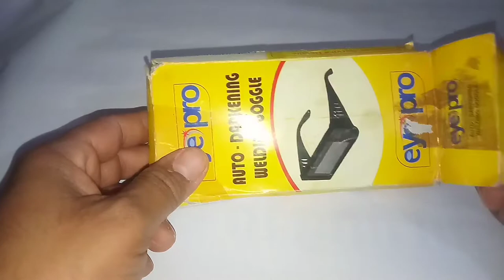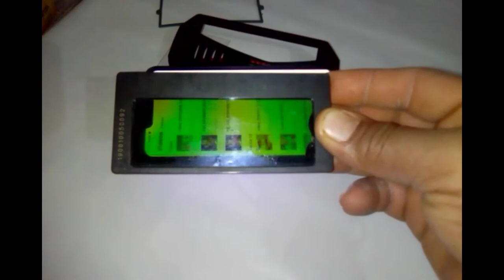Auto darking welding goggles || Auto darking welding goggles detail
Hi,
      Namaskar dosto mera name Rajpal me apne channel per aapka swagat karta hu.

Dosto meri aaj ki video me mene Auto darking welding goggles ke bare me bataya hai,

welding goggles
auto darkening welding helmet
auto darkening welding goggles
auto darkening welding goggles price
auto darkening welding goggles review
welding helmet
welding helmet auto darkening
welding hood
auto darking welding goggles
welding glasses
auto darkening welding lens
auto darkening welding glass
goggles for welding
welding goggle
auto darking velding goggles
welding goggles auto darkening
best auto darkening welding goggles
ingco auto darkening welding goggles